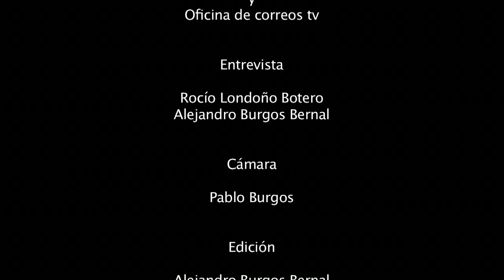Caleidoscopio de RP: Marco Palacios l Serie Tierras Pt 2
Los problemas del hombre y la tierra no se resuelven fácilmente, dice el historiador colombiano, Marco Palacios, en esta nueva entrega de la serie Tierras con Rocío Londoño. ¿Cómo resolver una disputa sobre un problema heredado de la Colonia? Segunda parte